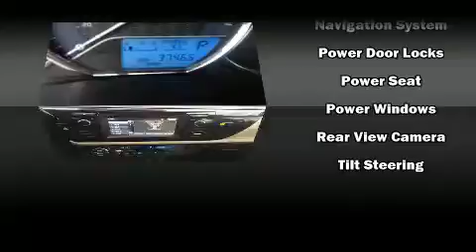2015 Toyota Corolla LE in Moline, IL 61265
Sexton Ford
3802 16th Street

You can expect a lot from the 2015 Toyota Corolla. With less than 40,000 miles on the odometer, this 4 door sedan prioritizes comfort, safety and convenience. Smooth gearshifts are achieved thanks to the efficient 4 cylinder engine, and for added security, dynamic Stability Control supplements the drivetrain. Toyota paid particular attention to efficiency and practicality with the following features: delay-off headlights, a tachometer, a trip computer, tilt and telescoping steering wheel, heated door mirrors, power windows, and air conditioning. Audio features include a CD player with MP3 capability, and 6 speakers, enhancing the audio experience throughout the interior. In the event of a rollover collision, side curtain airbags provide additional protection for outboard seated passengers. We have a skilled and knowledgeable sales staff with many years of experience satisfying our customers needs. They'll work with you to find the right vehicle at a price you can afford. We are here to help you.